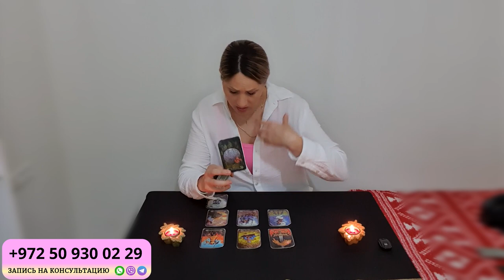ВЕСЫ ГОРОСКОП НА АВГУСТ 2024 от Доины Римари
Что ждет ВЕСОВ в АВГУСТЕ 2024 года?